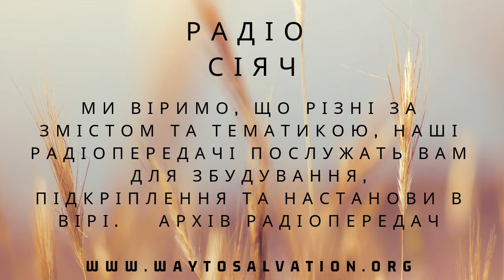Людина останнього часу частина 2 Бесіда з пастором Павел Коровник Радіо Сіяч